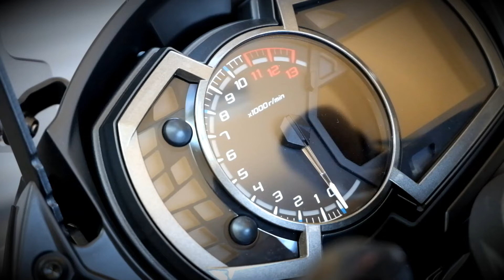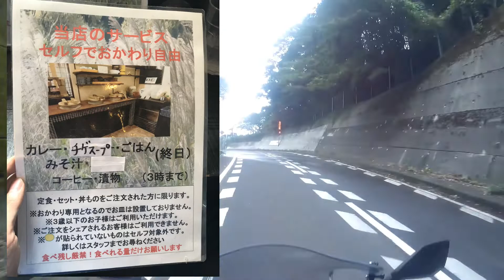[Moto vlog]21初コラボツーリング！後編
今回は前編からの続きで動画としては飛び飛びなところがありますがだいたいのつなげ方でだしました。ｗ
また、後日ちゅうやんさんの方でも動画をだすと思いますのでそちらの方も見てみてください。